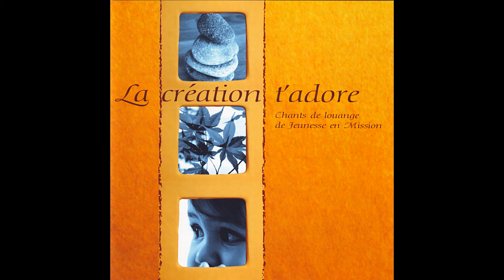Jeunesse en Mission - La création t'adore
Taken from Jeunesse en Mission « La création t'adore (Chants de louange de Jeunesse en Mission) »
Extrait de Jeunesse en Mission « La création t'adore (Chants de louange de Jeunesse en Mission) »

Production: |
  Jeunesse en Mission